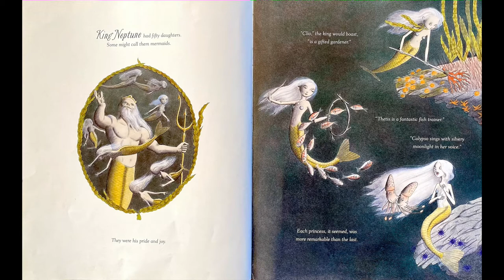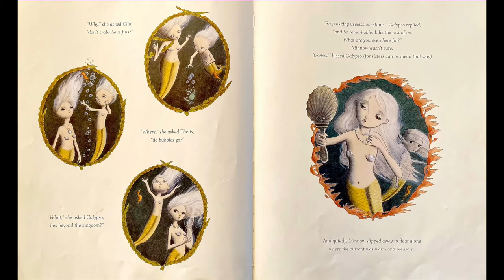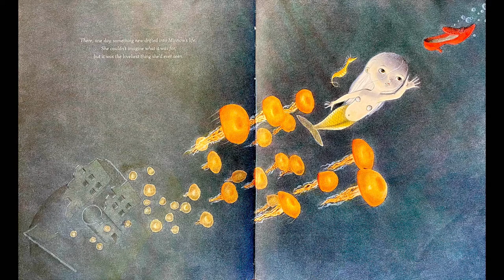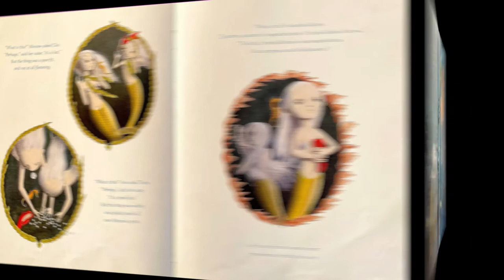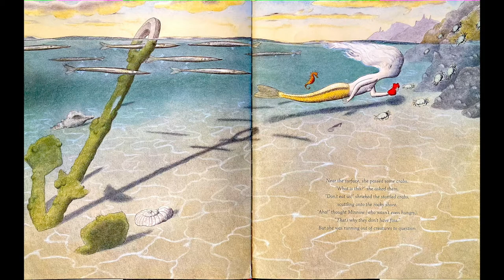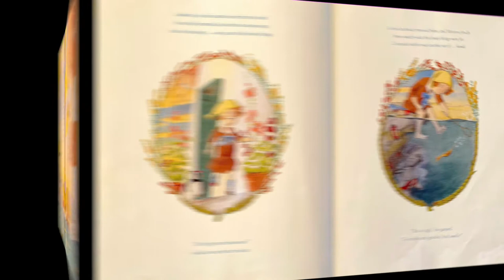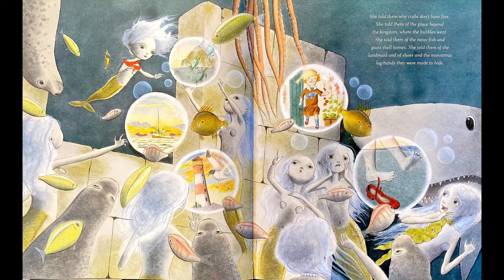The Mermaid and the Shoe by K. G. Campbell - Read Aloud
The Mermaid and the Shoe by K. G. Campbell